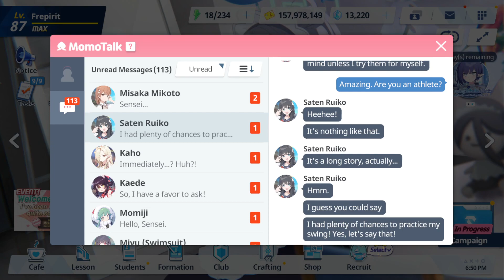[Blue Archive] Saten Ruiko Memorial Lobby